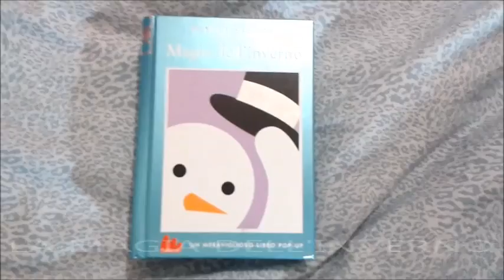La Magia dell'Inverno Libro Pop UP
La Magia dell'Inverno Libro Pop UP Di Robert Sabuda. dalla voce di Fatina Birikina. Audiolibro. Inverno. Neve. Bambini. Freddo. Fiocchi di neve. Pupazzo di Neve. Angelo. Slitta. Albero di Natale. Racconti di Natale. Regali. Colomba. Amore . Amicizia. Gioia. Bambini.